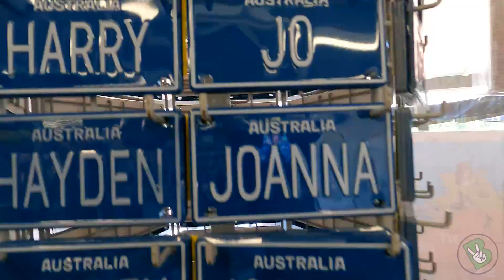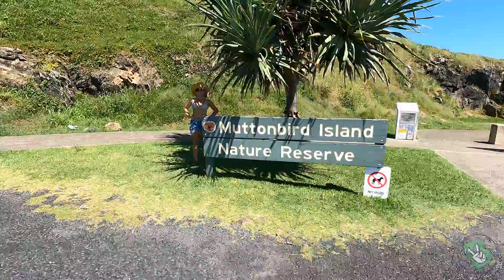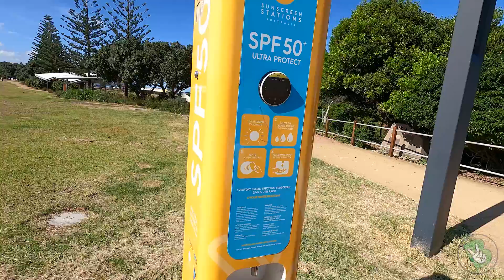Cangurus para todos os lados!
E não é que temos mais vídeos com cangurus? Nós amamos, simplesmente amamos eles! 😍⠀